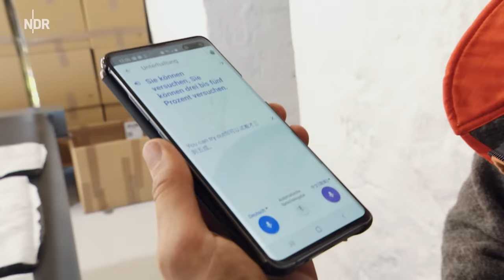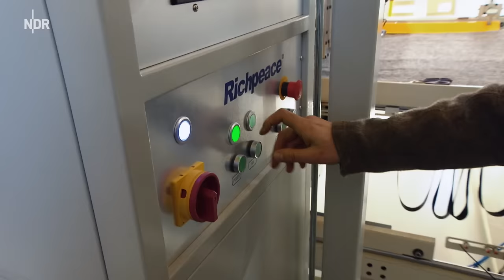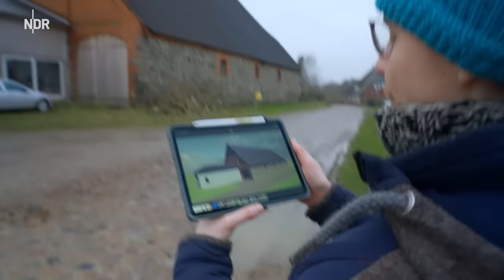Die stürmischen Zeiten mit Marco Scheel gehen zu Ende | Folge 26 | NDR auf'm Land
Noch mehr Dokus und Reportagen auf'm Land jetzt in der ARD Mediathek streamen:

26 Filme hat "NDR auf'm Land" über Marco Scheel, sein Leben in Teplitz und seine Arbeit produziert. Dazu gab es weitere 30minütige Reportagen über Marco.

Das Projekt "Sanierung der Scheune" ist fertig und Marco produziert seine Textilien.

Natürlich läuft trotz allem nicht alles glatt und es gibt auch weiterhin einige Hürden zu überwinden…Wir sagen Dankeschön für Euer Interesse und hoffentlich auf ein Wiedersehen.
Autor: Jan Heidebreck
Redaktion: Birgit Müller